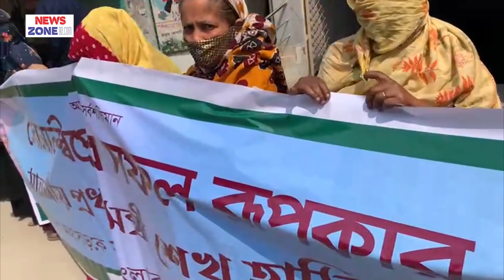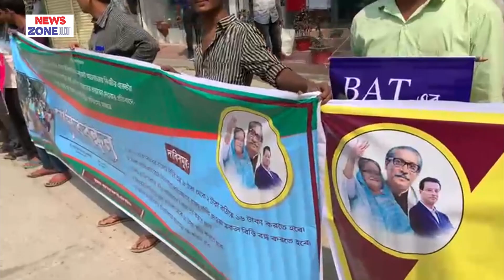বিড়িতে শুল্ক প্রত্যাহারের দাবিতে রংপুর বিড়ি শ্রমিকদের মানববন্ধন l News Zonebd